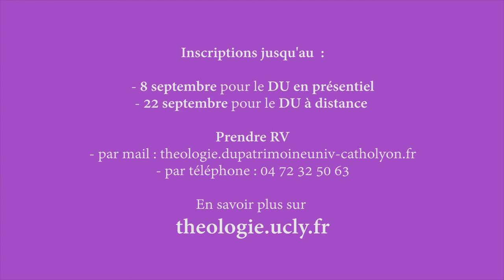DU Patrimoine antique et culture chrétienne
Découvrez le diplôme universitaire Patrimoine antique et culture chrétienne de la Faculté de Théologie de Lyon, avec Marie-Laure Chaieb, la directrice pédagogique.
En savoir plus sur : theologie.ucly.fr